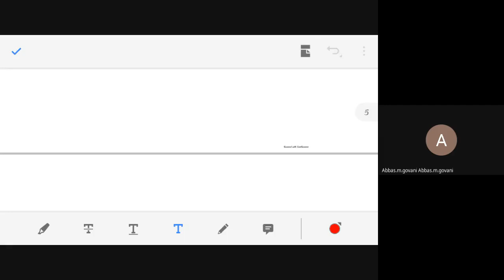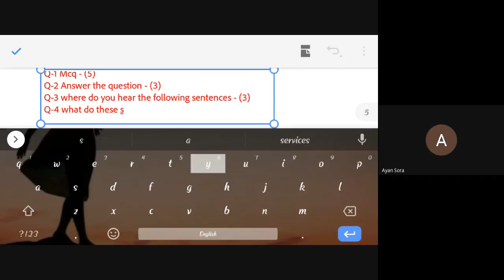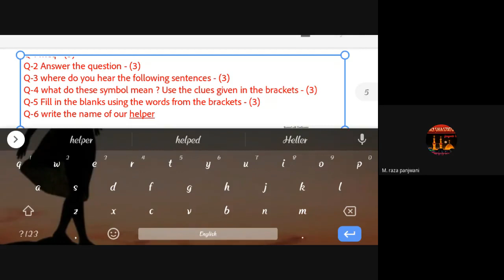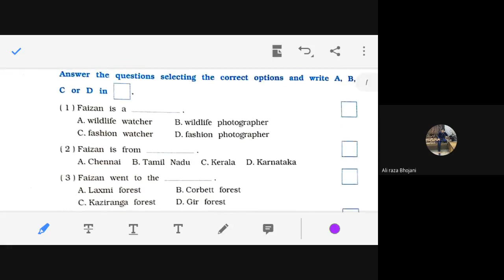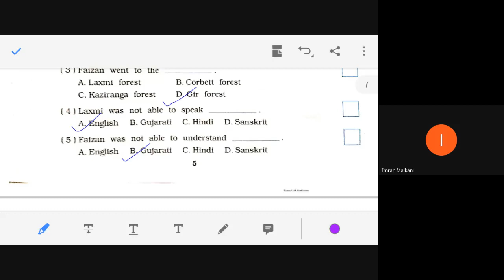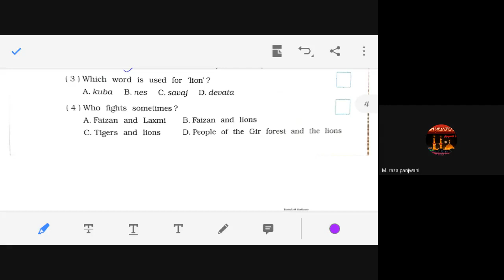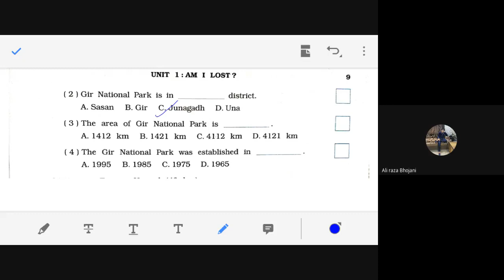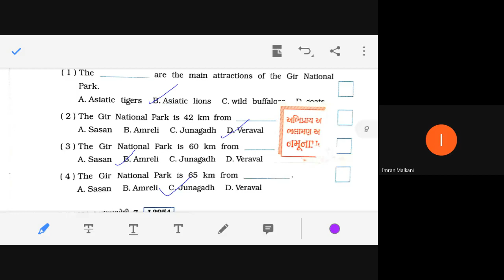STD 7 C D SUB ENG 24 12 2020